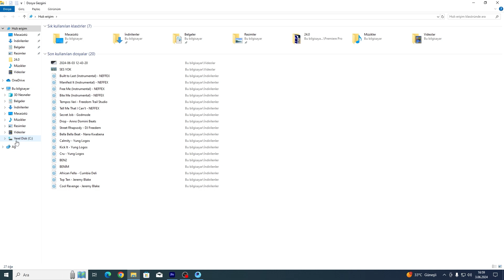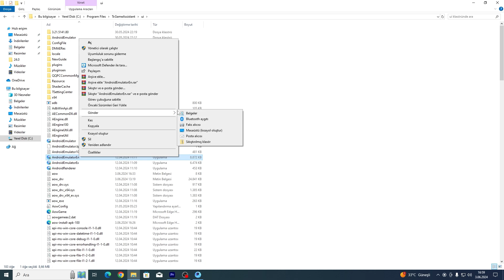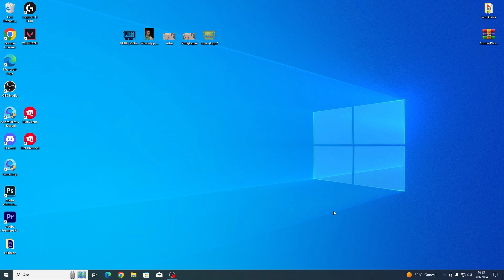PUBG Mobile 120 FPS NASIL YAPILIR..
Merhaba arkadaşlar ben Kurtuluş Genç.
Kanalımda PUBG Mobile, Valorant ve sizin destekleriniz ile keşfedeceğim bir çok oyun ile ilgili videolar çekeceğim.
Kanalımı daha çok insana tanıtmak, sizlere daha güzel içerikler sunmam için desteklerinizi bekliyorum.